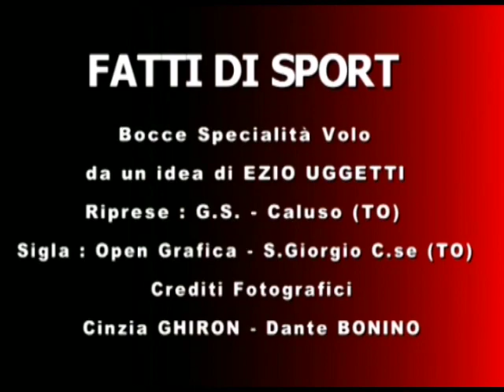Bocce aspettando il campionato : BRB Ivrea - Noventa Stagione 2019/2020